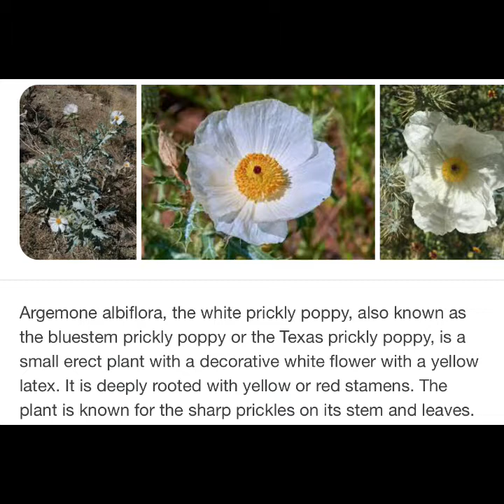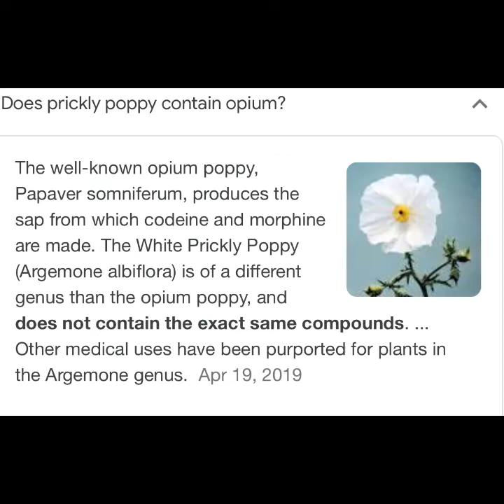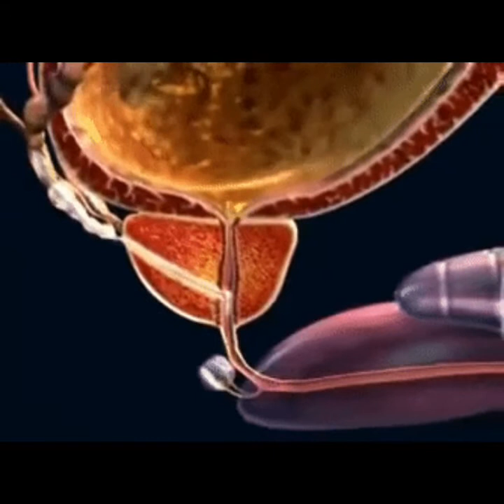PRICKLY POPPY: American Opium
Drugs, poisons and medicine are essentially the same depending on the dosage + use and prickly poppy (agremone albiflora) is an example of such. This plant contains many phytochemicals including a class of chemicals called alkaloids. Alkaloids have profound effects on our physiology. A few common alkaloids are caffeine, nicotine, morphine, ephedrine even strychnine and atropine. Prickly poppy contains alkaloids that have effects similar to morphine (at the right dose) or poisonous effects (at the wrong dose). Besides being smoked and worshiped by the Aztecs and other ancient Americans it was used for bladder infections and prostate issues. This is not a plant for novice herbalist due diligence is of the utmost importance for this herb and other alkaloid containing herbs.